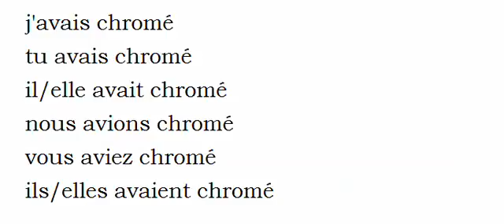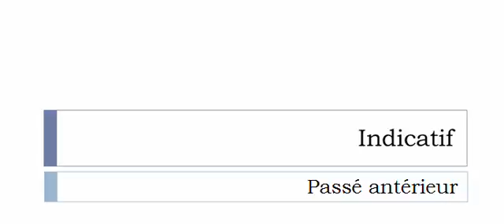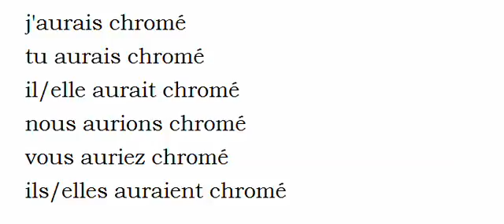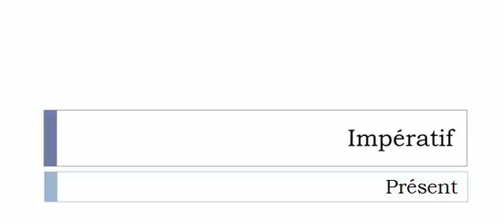La conjugaison du verbe Chromer